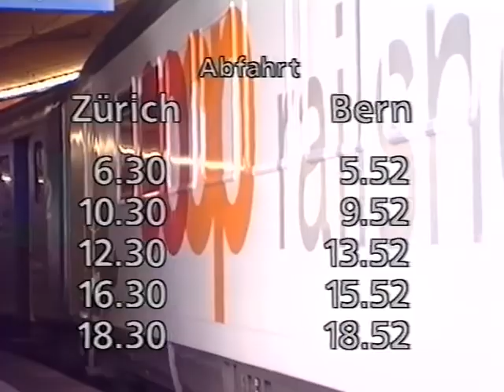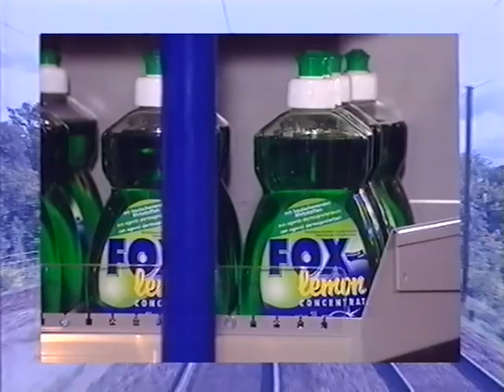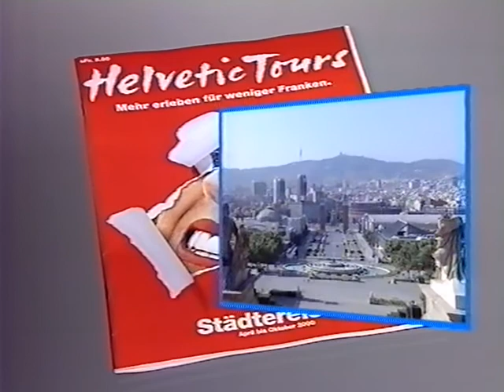Coop Mittwochstudio, Folge 1109 vom 13. September 2000